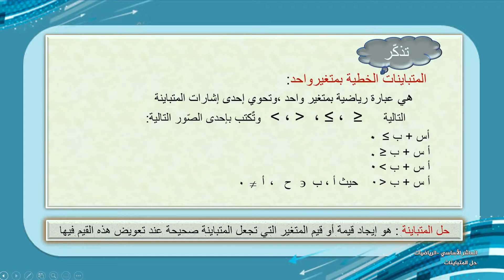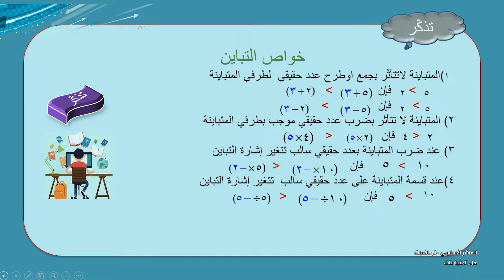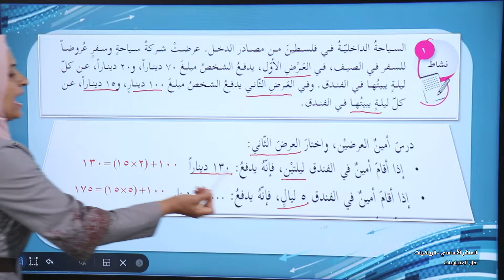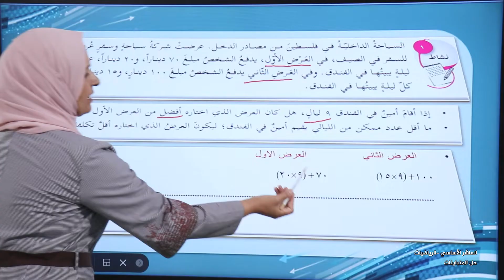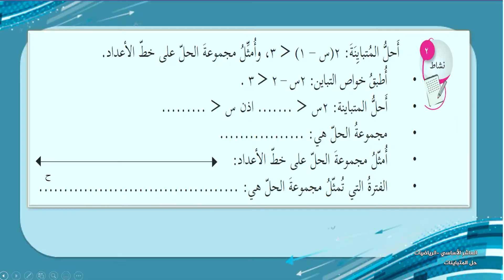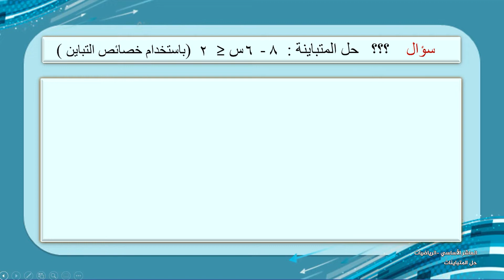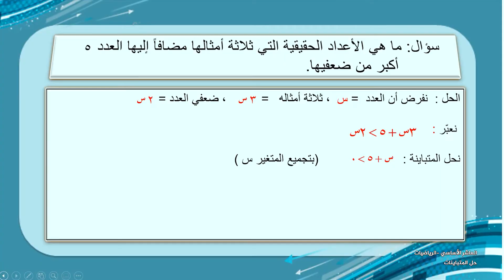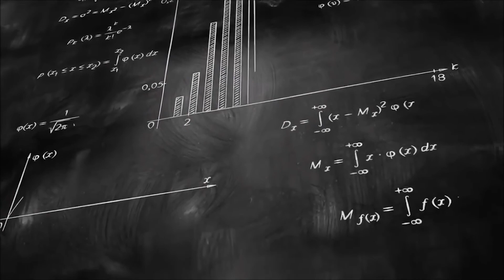-2021- درس 8 | الوحدة 1 | حل المتباينات 1 | الصف 10 | الفصل 1 | الرياضيات